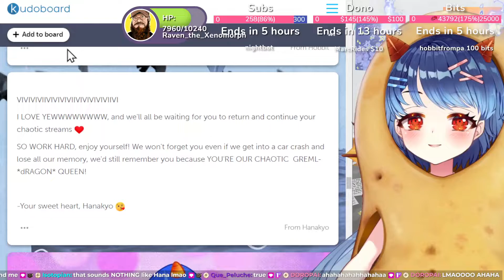Vivi Chan Impersonates itshanakyo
Kinda rough innit ?

Today's clip was taken by one of my clippers, Lupinoni! Thanks!!